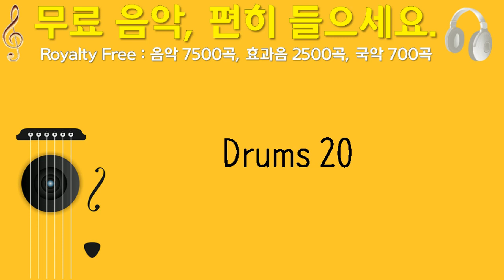Drums 20, 1tamara2, 장면을 쌓다, 4분 37초, pixabay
1만개 이상의 다양한 컨텐츠들을 목록별로 구분하여 재생목록에 정리하였습니다.